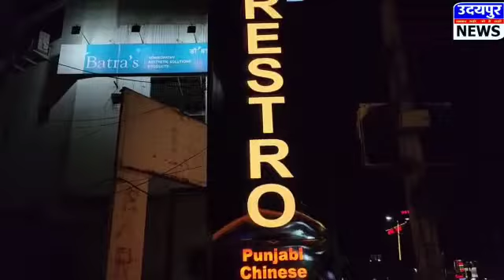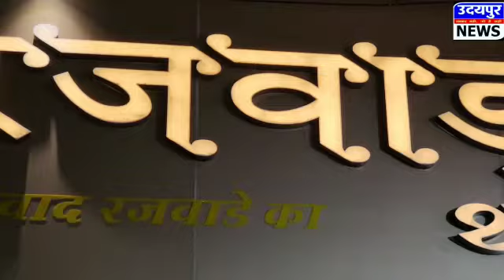चेतक सर्कल व्यापार मंडल के सदस्यों ने दुकानदारों को वितरित किए तिरंगे